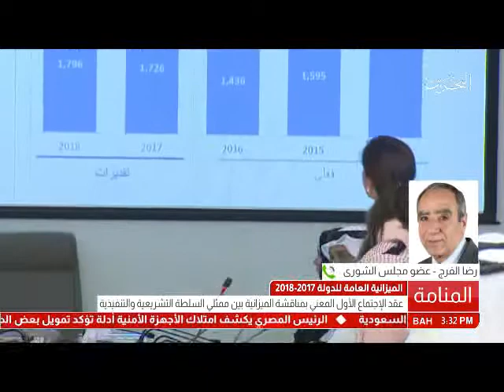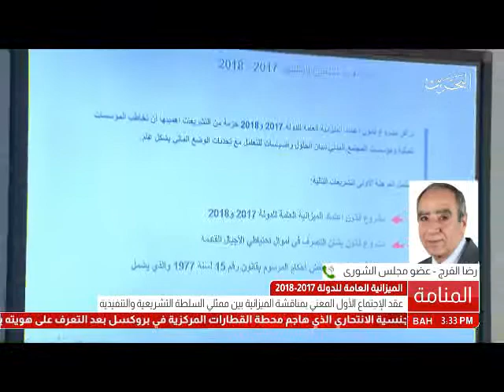البحرين: مداخلة هاتفية / رضا الفرج - عضو مجلس الشورى